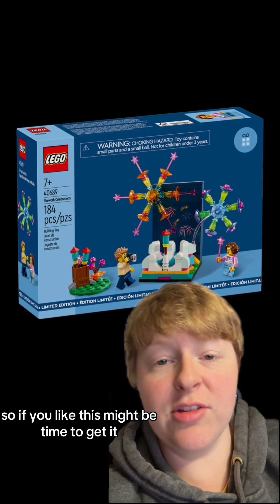S1euth News 6.29.2024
Time to buy all the games